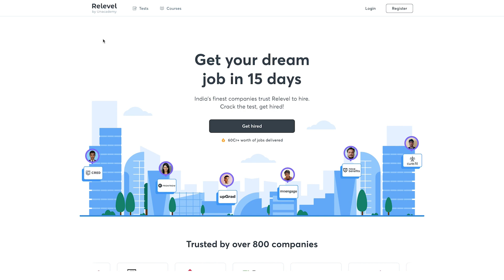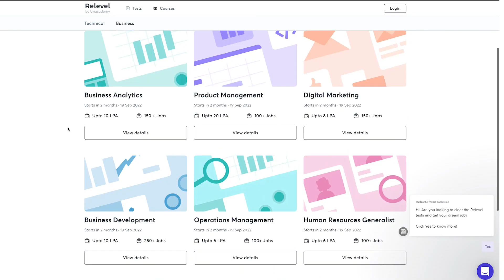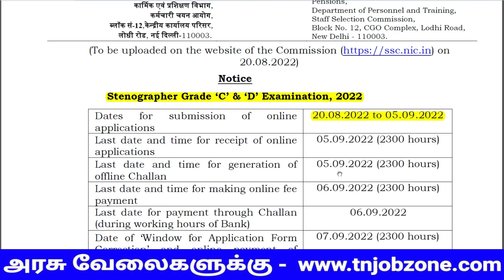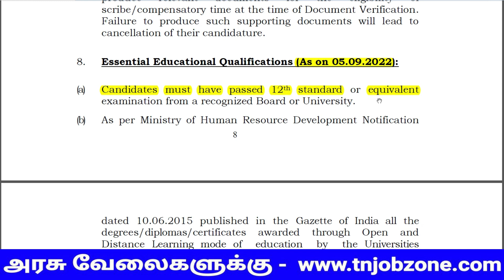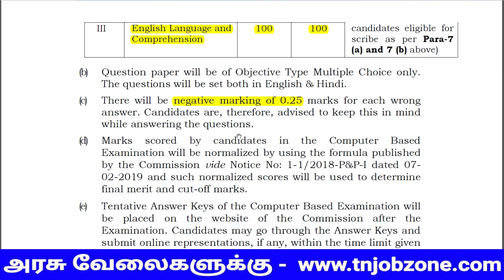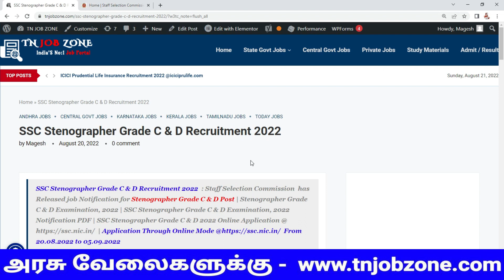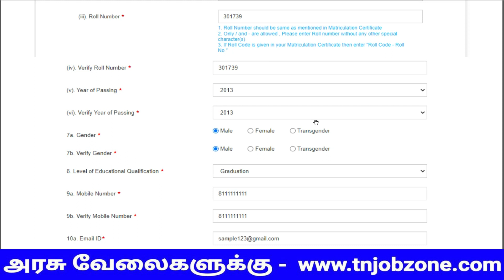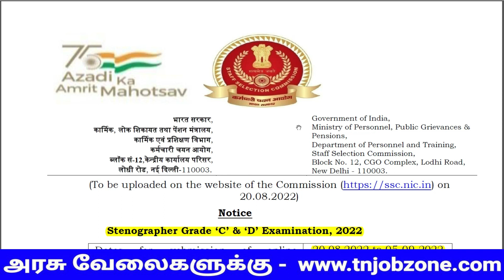PERMANENT GOVERNMENT JOBS 2022 IN TAMILNADU 😍SSC GOVERNMENT JOBS 2022👉TAMILNADU GOVERNMENT JOBS 2022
இப்போதே apply செய்ங்க !

Jobs in India
Jobs online
Find jobs online
hiring